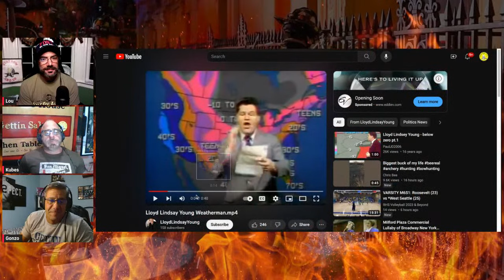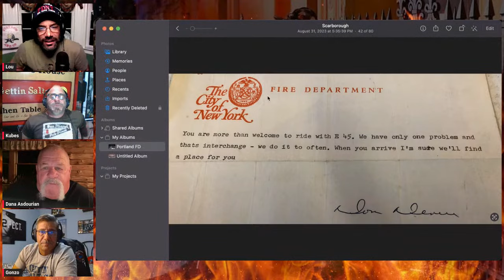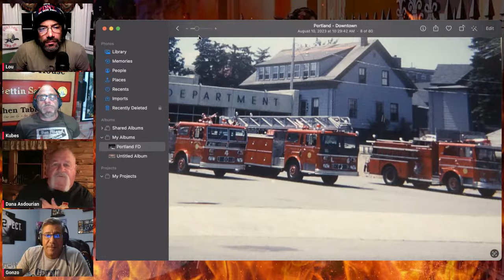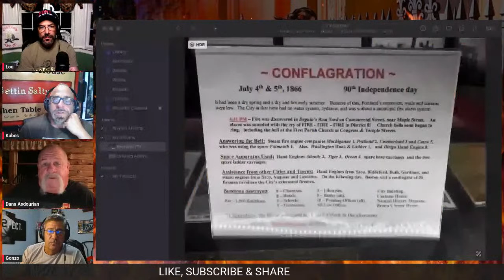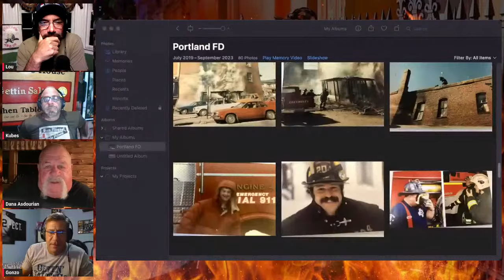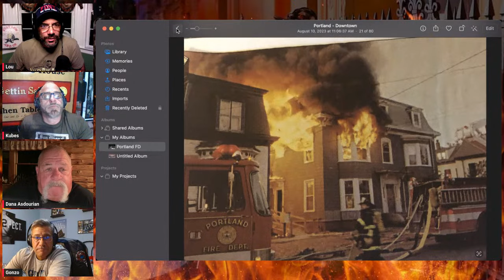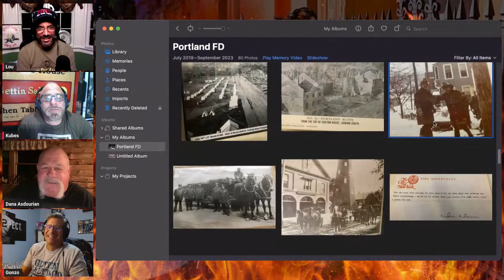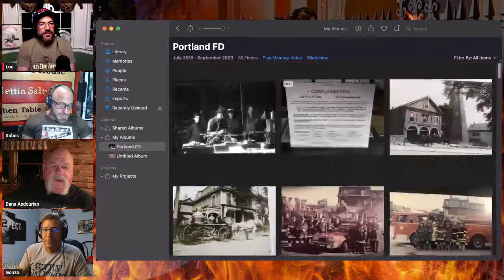GETTIN' SALTY EXPERIENCE PODCAST Ep.158 - PORTLAND FF DANA ASDOURIAN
GETTIN' SALTY EXPERIENCE PODCAST Ep.158 -
Our special guest will be 30 year veteran Portland Maine FD- FF Dana Asdourian. Appointed to the Portland Fire Department as a firefighter November 16, 1975..
During his 30 year career, he was assigned to the following companies...
Engine 3
Engine 4 (8 years)
Engine 5
Engine 6
Engine 7 – Fireboat
Ladder 6
Engine 13 (single man coverage at Great Diamond Island – 4 shifts)
Rescue 1 (13 years)
Appointed as PFD Safety Officer
Detailed to Training Division and Fire Academy
Air Rescue Company
He retired in Engine 9 in 2006. He was State Instructor for Maine Fire Training(20 years) and Fire Brigade Training at Maine Yankee Nuclear Power Plant (9 years). Most importantly he is a Firefighter historian of Portland FD with tons of early pics for us. Join us at the kitchen table on the BEST FIREFIGHTER PODCAST ON THE INTERNET! You don’t want to miss this one. You can also Listen to our podcast ...we are on all the players